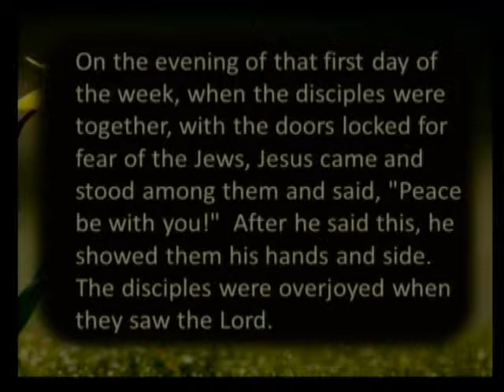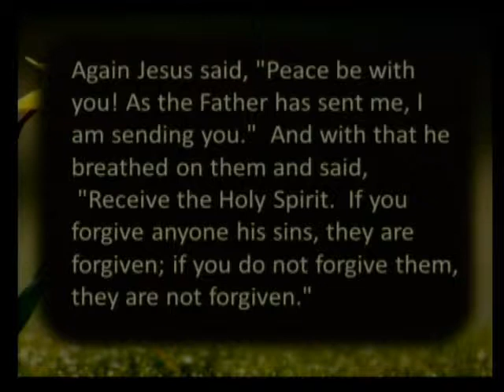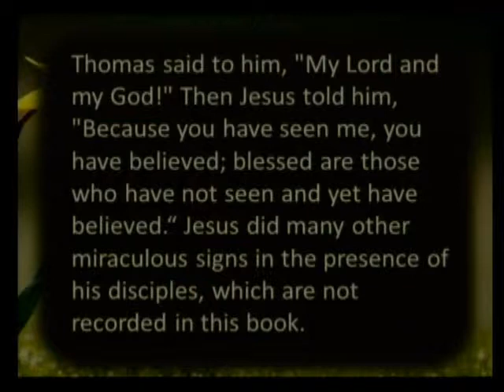Hope Reformed Church 4-7-2013 Part 1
"Unlocking The Doors"  Rev. Philip Rauwerdink, Congregational Care Pastor  (1st Half)